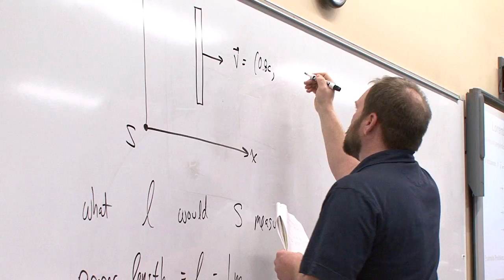Lewis University student research on preventing laser attacks on aircraft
Lewis University student Brandon Schabell discusses his research entitled, “The Use of Semiconductor Incorporated Dye Nano-composites for the Absorbency of Green Laser Light.”

Working with other students and faculty in the Chemistry and Physics departments, Schabell developed a film that can filter out the laser light used to attack aircraft. The film was created to be used as a coating on aircraft windows.